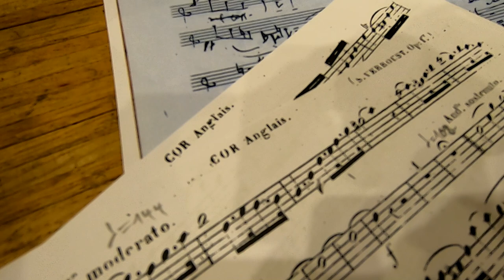Rasse: Cantabile pour cor anglais et piano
François Rasse (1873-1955): Cantabile pour cor anglais et piano

Martin Frutiger, Cor Anglais
Petya Mihneva Falsig, Piano

recording-session for the new CD «Monody - Works for Cor Anglais Vol. III»
release: spring 2021 Guild Music Limited

7. Juli 2020, Radiostudio Zürich